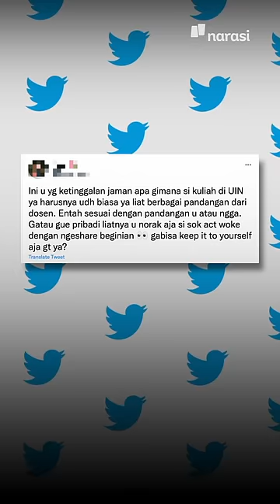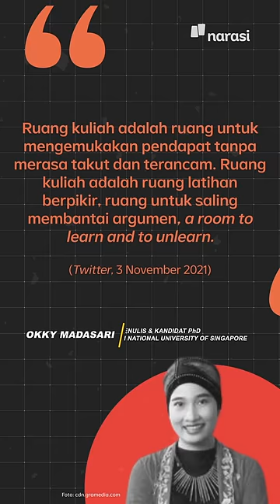Ramai Video Dosen UIN Jakarta, Emangnya Boleh Rekam dan Sebar Meeting Terbatas? | Narasi Newsroom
EMANGNYA BOLEH SEBAR VIDEO INTERNAL DARI ZOOM?

Video yang tersebar itu sebenarnya ialah forum perkuliahan daring yang dilaksanakan pada 1 Oktober lalu yang akhirnya menuai banyak opini dari warganet.⁣

Nah, tapi sebelum lebih jauh. Layak gak sih menurutmu untuk merekam dan menyebarkan video dari forum internal di Zoom kaya gitu?

(Narasi)